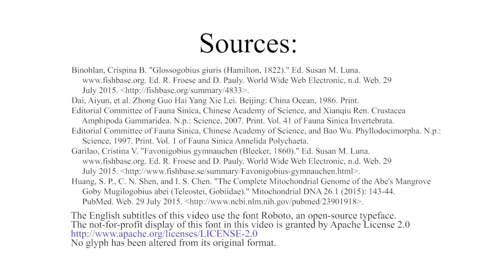Undiscovered Xiamen: A Nature Documentary - Episode 3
In this episode, we explore one of the mountains on Xiamen Island and see the peach and cherry blossoms in early spring. We also visit a small stream, where a population of fresh shrimps dwells.

This is a Bullis Student Tutors video -- made by students for students.